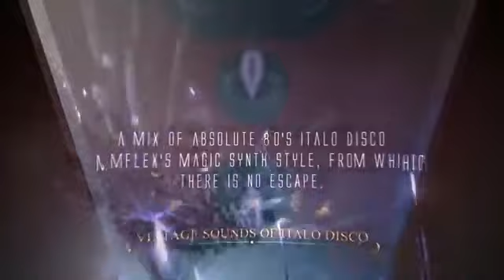Mflex Sounds No Escape! Italo Disco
ITALO DISCO jimakos80s